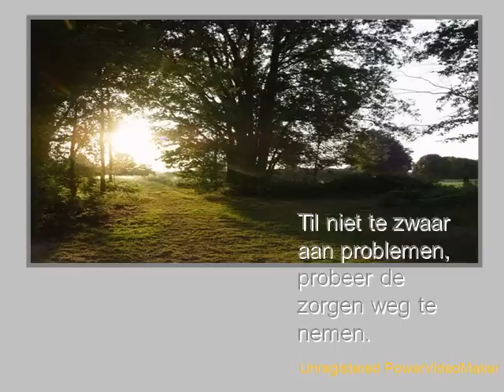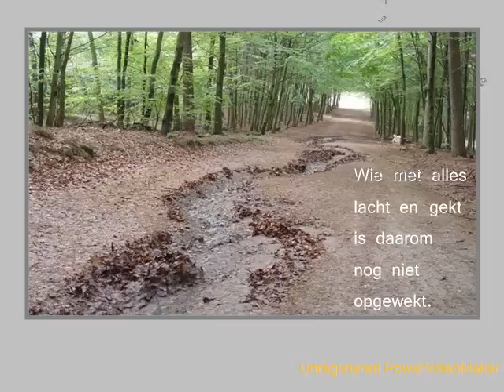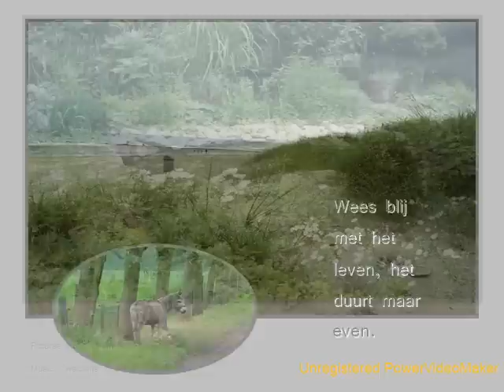Waarden geven aan je leven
Genieten, lachen en zoveel kleine dingen die het doen